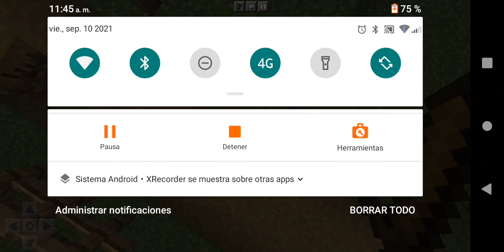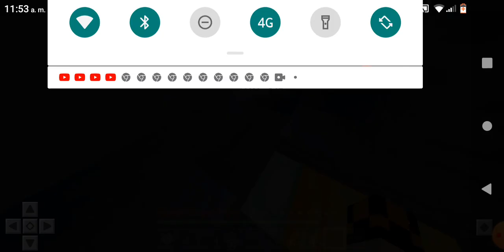série de Minecraft EP 1